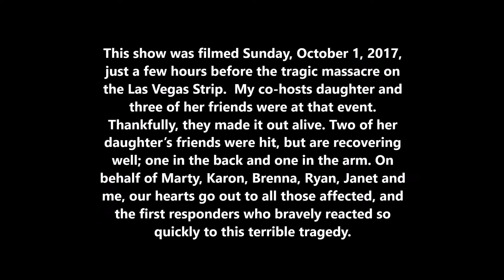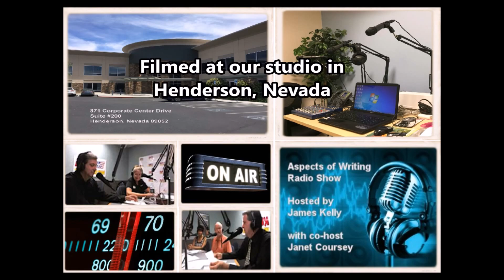"Writing for Comedy" with Marty Allen, Karon Kate Blackwell, Brenna Daly and Ryan Popowcer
Writing for Comedy  with guests Marty Allen, Karon Kate Blackwell, Brenna Daly and Ryan Popowcer.

James Kelly